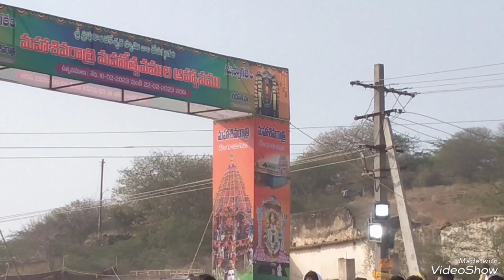pacha pachani palle nilaveni @ mana Tripuranthakam 🕉️